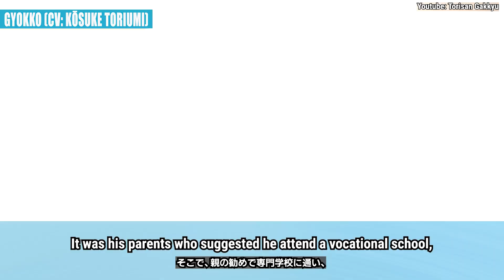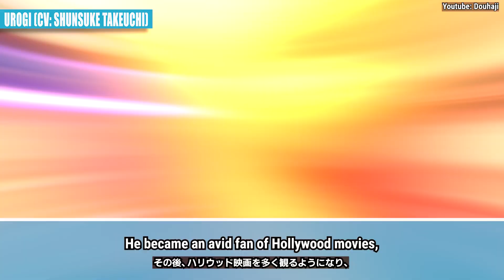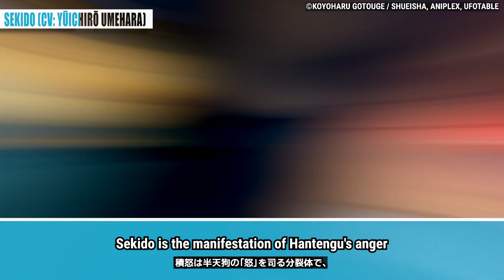The Voices behind Demon Slayer | Part 2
This is a collection of the voice actors who played villains in Demon Slayer: Kimetsu no Yaiba Season 3 Swordsmith Village Arc, as well as other anime and games where they lent their voices to different characters.

Timeline:
0:00 Intro
0:33 Karaku - Kaito Ishikawa
1:39 Aizetsu - Soma Saito
2:47 Gyokko - Kōsuke Toriumi
3:58 Urogi - Shunsuke Takeuchi
5:08 Sekido - Yūichirō Umehara
6:09 Hantengu - Toshio Furukawa
7:38 Tell Me Your Favorite Voice Actor!

However, if any content owners would like to dispute, I will not hesitate to remove said content immediately. It is not my intent to infringe in any way on their content ownership.